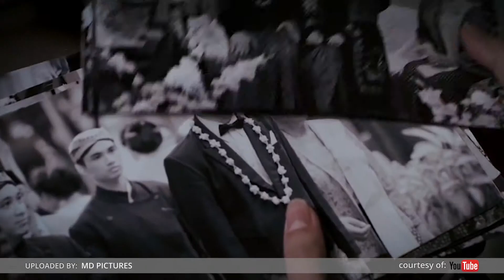Hari Film Nasional di Mata Reza Rahadian | ZOOM IN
Smart viewers udah tau kan kalau tanggal 30 Maret merupakan HariFilmNasional?
Salah satu aktor tanah air, RezaRahadian, memaknai Hari Film Nasional sebagai saat yang tepat untuk merayakan keberagaman film Indonesia. Menurut Reza, Indonesia memiliki banyak genre film dari mulai komedi sampai drama, dan Reza juga mengatakan bahwa untuk tahu kualitas film – film Indonesia dapat dilihat dari film yang sudah rilis di awal tahun. Dilihat dari meningkatnya market share, Reza merasa bahwa ini adalah momentum kebangkitan film nasional.